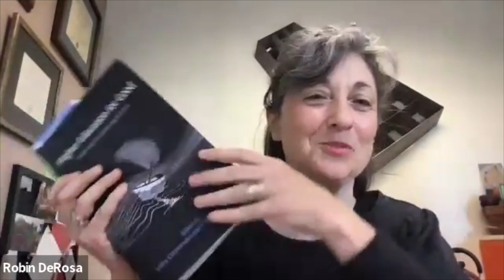Open Education Café / Pass the OE Expert Baton. Higher Education for Good - A Global Call.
At this Open Education Cafe, we sit with authors and editors of the Open Textbook “Higher Education for Good - Teaching and Learning Futures” to discuss and share insights, focusing on the role librarians can play in making HE more effective for the public good. Catherine Cronin, Robin DeRosa, Caroline Kuhn, Judith Pete and Juliana Elisa Raffaghelli speak from their perspectives as scholars, librarians and educators about the role that Open Education librarians and other Open practitioners play in making higher education worldwide more effective for "good."

- Robin DeRosa, Chapter 1 “Writing from the wreckage: Austerity and the public university”
- Caroline Kuhn, Judith Pete and Juliana Raffaghelli, Chapter 21 “Critical data literacies for good”